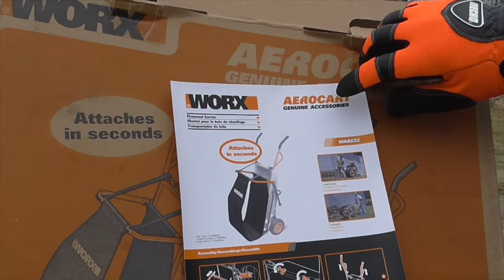WORX Firewood Attachment for the Aerocart Wheelbarrow- WA0232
See the WORX Firewood Carrier in action.  I show an unboxing of this item and demonstrate how fast it attaches to the Aerocart.  I'm really impressed with this accessory and find it extremely valuable.